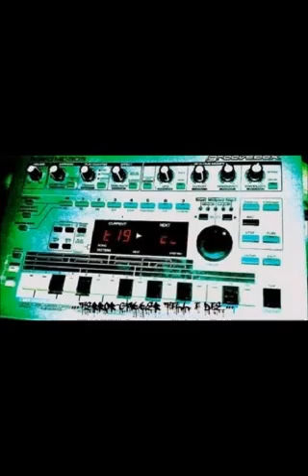B3 THE DENTIST FROM BOSCALAND Untitled51